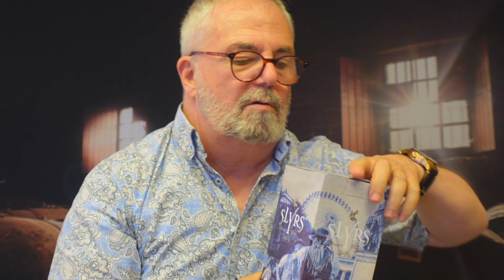SLYRS Mountain Edition & Oktoberfest 2023 | Product Review | Jock Shaw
Hallo whiskyliefhebbers,

Hierbij presenteert Jock twee mooie limited Editions van SLYRS.

Proost!